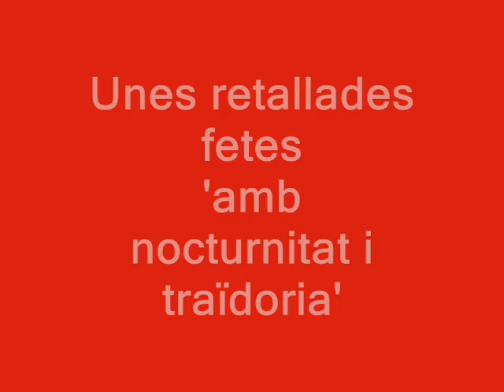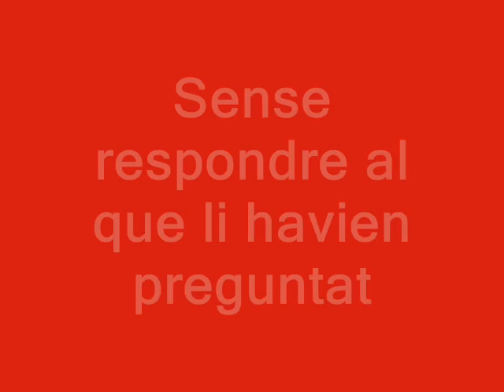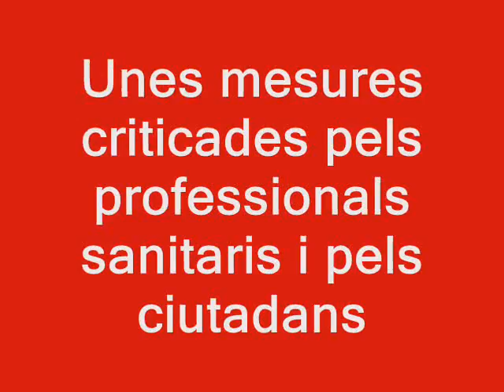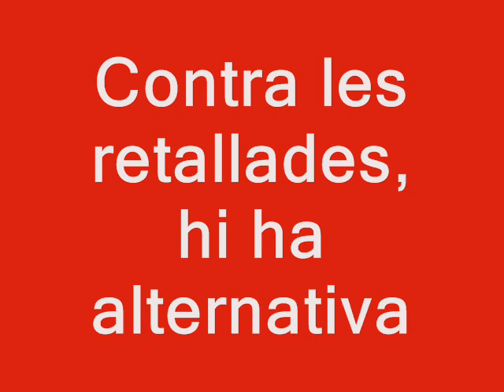En què consisteixen les retallades més brutals a la sanitat pública valenciana?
La diputada d'Esquerra Unida Marina Albiol pregunta al conseller de Sanitat sobre el document conegut com '300 mesures: Pla de Millora de l'Eficiència', una resolució enviada a tots els hospitals públics amb instruccions sobre "estalvi" que, en la pràctica, precaritzen la qualitat assistencial. El document condensa la filosofia de retallades globals en què s'inspira el Decret 01/2012 contra el serveis públics valencians i l'estratègia, concreta, per anar substituint la sanitat pública per la privada.

Ple de les Corts del 15 de febrer del 2012.